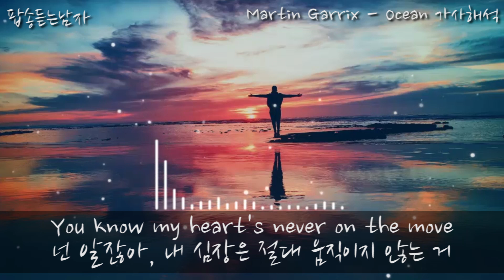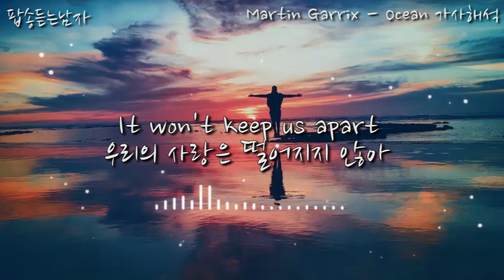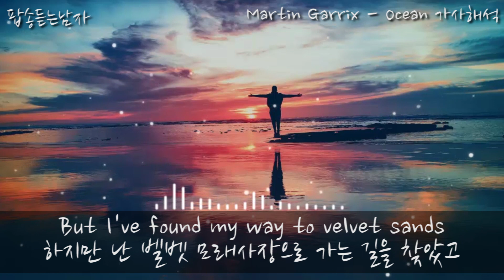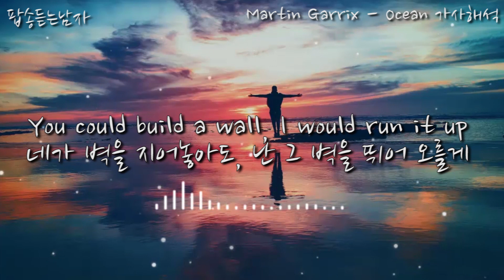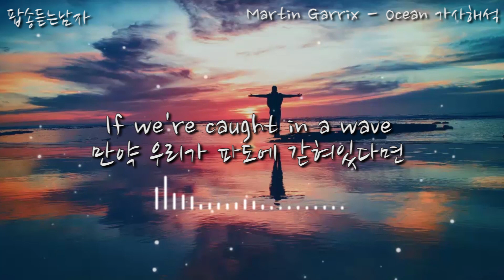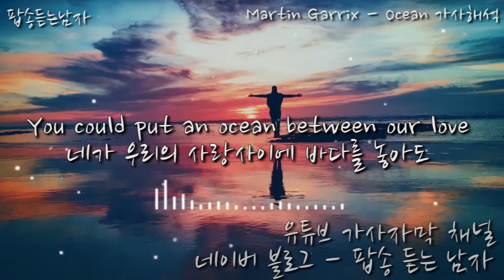Martin garrix (feat. Khalid) - Ocean [자막/가사해석/듣기]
가사해석이 완벽하다고는 말할 수 없습니다, 오타 및 해석 오류는 댓글에 남겨 주시면 블로그에서 참고하겠습니다.